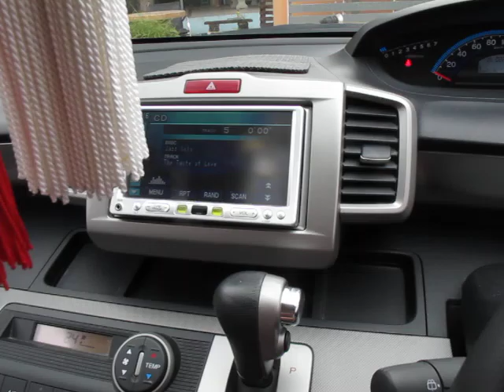ฟังเพลงแจ๊ส แนวพี่ปั่น ในเครื่องเสียงรถ Honda Freed กันครับ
ให้ความรู้สึก ลงลึกไปกับเนื้อหาเพลง
จินตนการถึงบรรยากาศ ในห้องบันทึกเสียงได้เลย
กับระบบ Front เดิมติดรถ จ่ายสัญญาณเข้า
PowerAmp และ ลำโพงสามทาง Pure Passive Crossover
ไม่มี Subwoofer
System ;
Front ; เดิมติดรถ
Power Amp ; Performance หลอด Hybrid (Modified by Hidef Audio)
Speaker ; Tymphany NE series 3 way
Passive Crossover ; 3 way by Hidef Audio
Power Conditoner ; Designed by Hidef Audio
Power Cable ; Xindak
Interconnect Cable ; Stinger
Speaker Cable ; Stinger
Designed and Installed by Hidef Audio